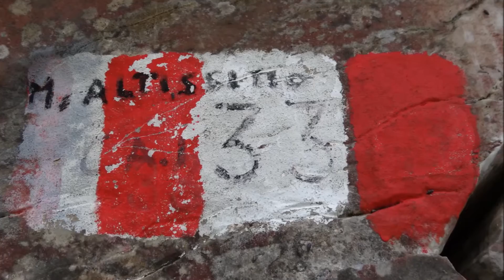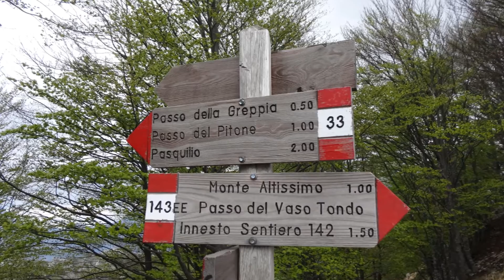Alpi Apuane: Monte Altissimo 3.05.2014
Dal bar ristorante le Gobbie per sentiero cai 33 al passo degli uncini 1380 m.a Sx per sentiero esposto fino sotto la vetta. Ritorno per la stessa via. Nella didascalia non è il pizzo d'uccello ma il monte Sagro.